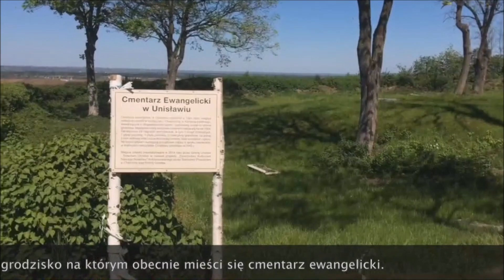Zamek Unislaw1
Nieinwazyjne badania góry zamkowej w Unisławiu - 2016r.